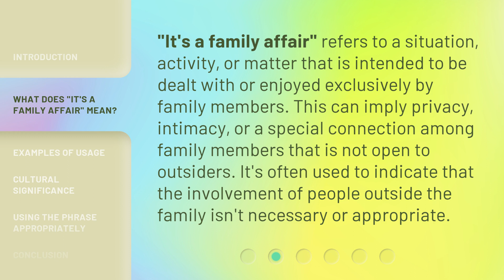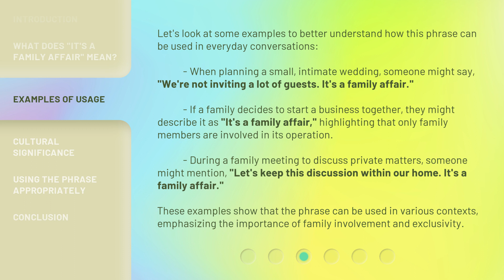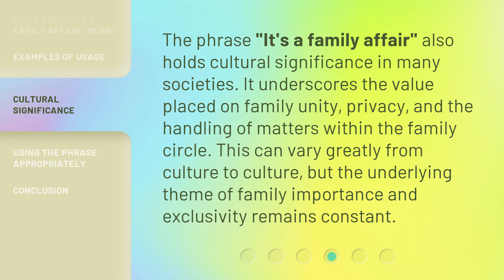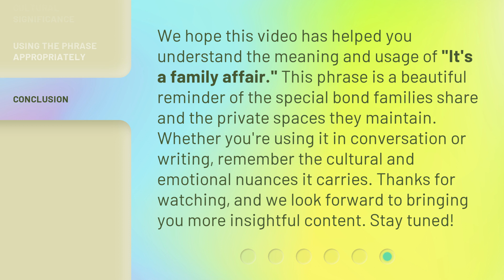Understanding "It's a Family Affair"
Cracking the Code: It's a Family Affair Explained • Unravel the meaning behind the popular phrase 'It's a Family Affair' in this insightful video. Discover the intricate dynamics and relationships that make up a family unit.

00:00 • Introduction - Understanding "It's a Family Affair"
00:31 • What Does "It's a Family Affair" Mean?
01:00 • Examples of Usage
01:47 • Cultural Significance
02:13 • Using the Phrase Appropriately